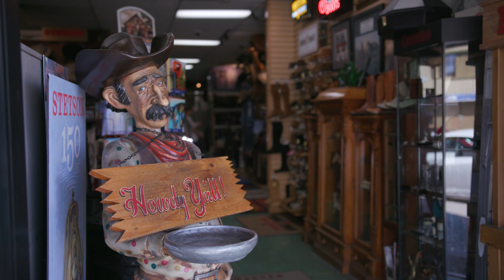텍사스여, 런던 스핏파이어가 간다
이야호! 런던 스핏파이어의 Guard, Fury, Bdosin 선수가 대니 림과 함께 텍사스 스타일로 차려 입으며, 댈러스 홈 경기 주말을 위해 길을 떠날 준비를 합니다!